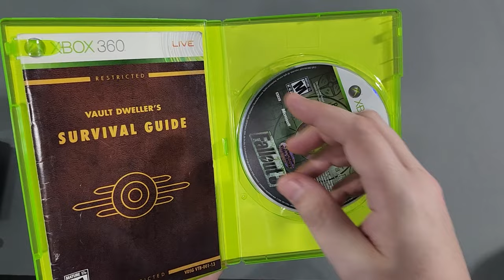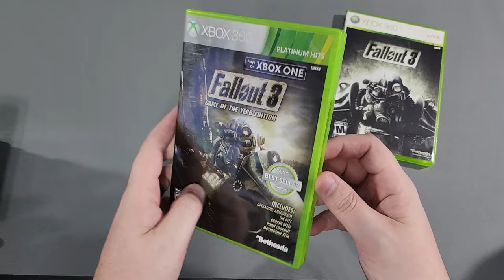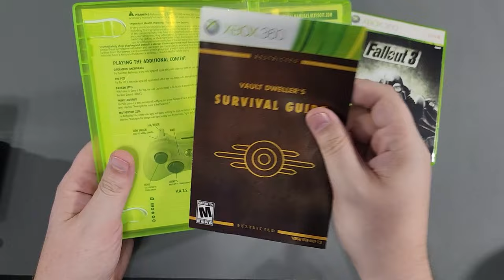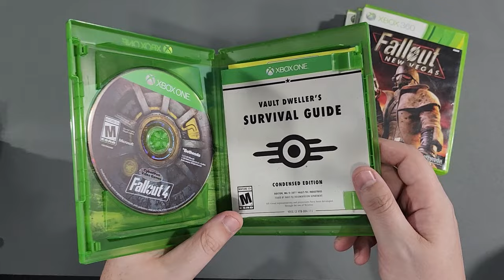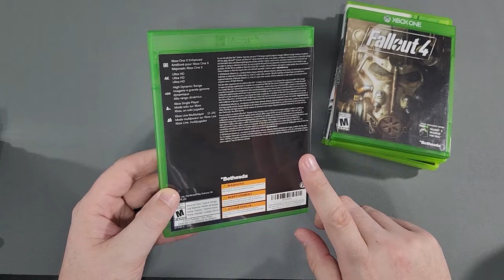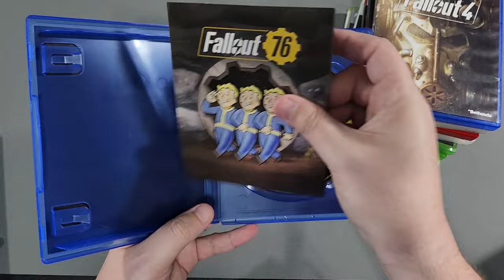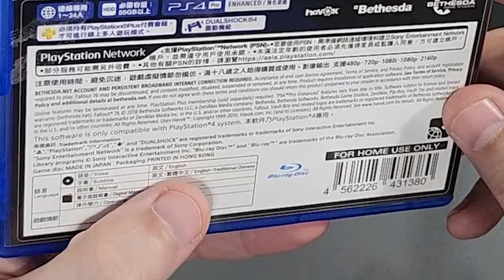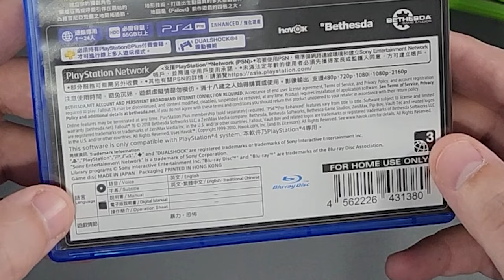I Bought All the Fallout Games for PS3, PS4, Xbox 360 & Xbox One!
After watching the Fallout TV series on Amazon Prime, I developed an itch for the Fallout games. Apparently, that has happened to a lot of people. Fallout 76 users have spiked massively on Steam recently. So, I decided to go to my local game store and buy every copy of different Fallout I could find for PlayStation 3 & 4, as well as for Xbox 360 and Xbox One. Let's take a look at what I picked up!